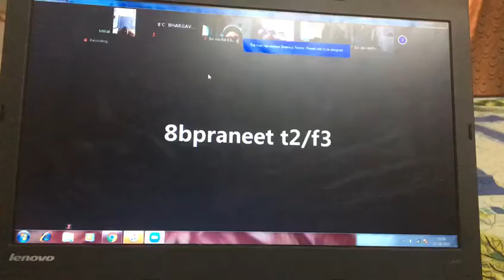Rottweiler Teddy sleeping when I was in online class 37days